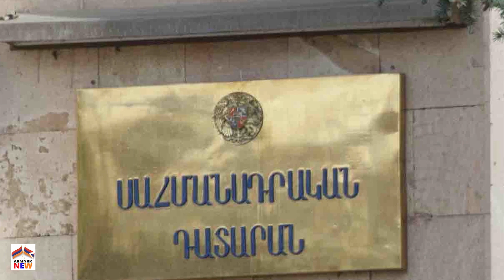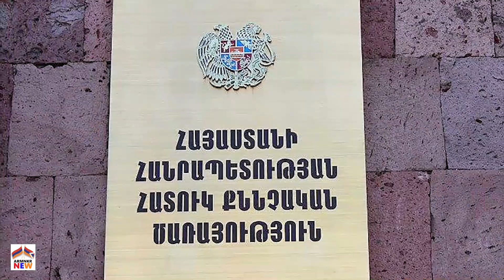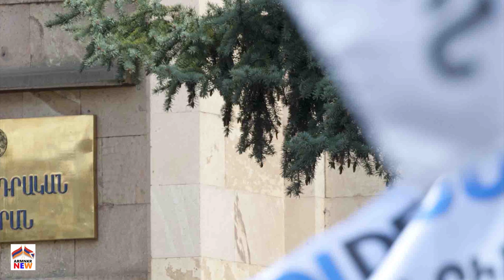նոր Այս մարդուց ինչ սարքեցին․ Մարտի 1 ի գործով նոր բաներ Բացահայտվեցին, Հայատանի Ճակատագիրը